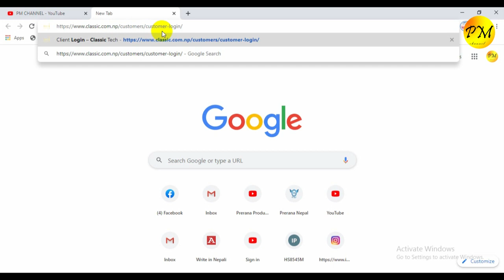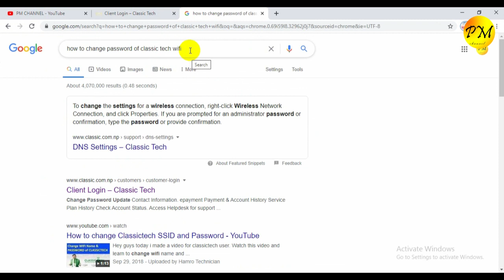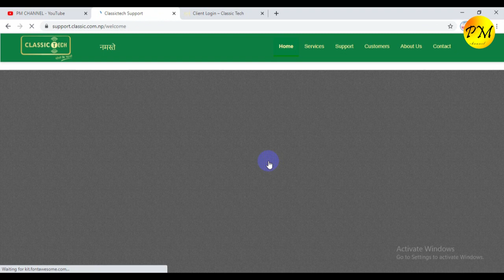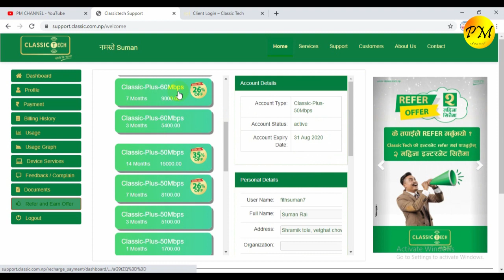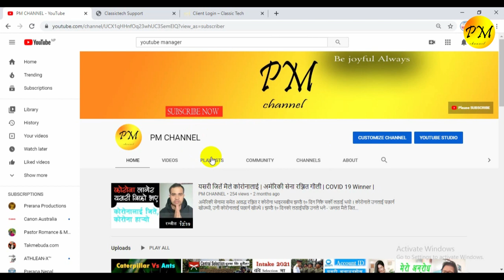Classic Tech Wifi Password Change || How To Change Password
Welcome To PM Channel
Official Nepali Technical Channel !!

About Us : This PM Channel Everyday Uploaded New Tech Video In
                    Nepali Language